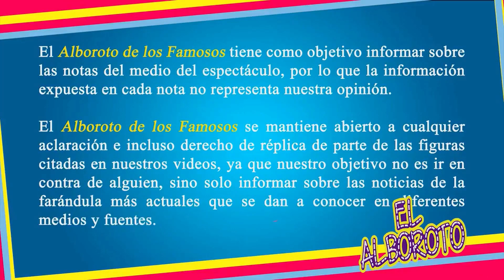Famosa revela que Televisa no le pago por un proyecto y le deben 300 mil pesos